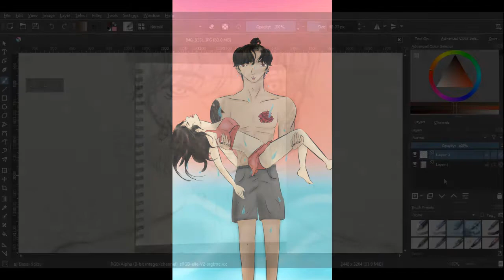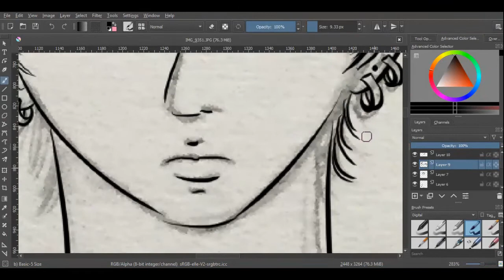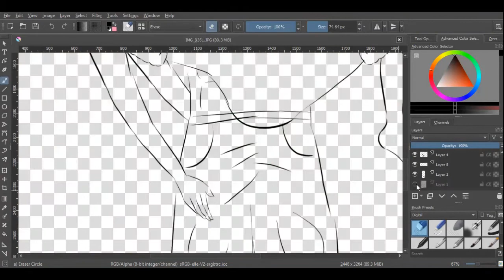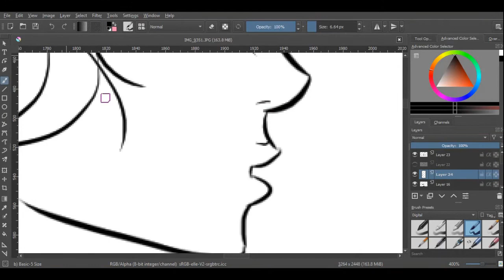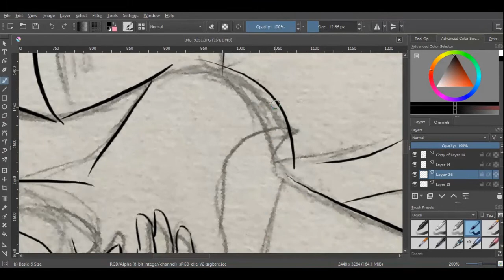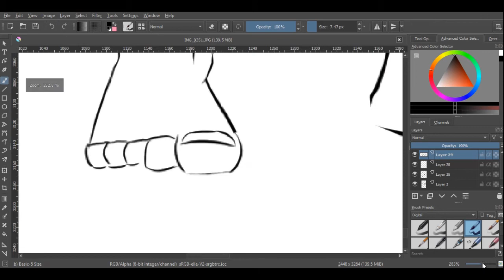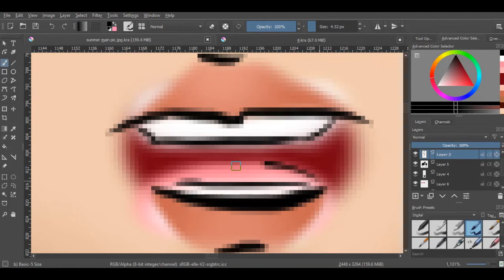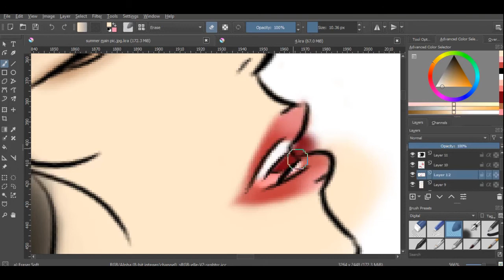🐚 Anxiety when Manifesting 🐚 Draw with Me 🐚 Polaris Summer Special 🐚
💫 Polaris 💫

For Monthly Extended Zodiac Signs, Weekly Energy Check-In, Early Access to New Videos, Poetry Readings, and more!